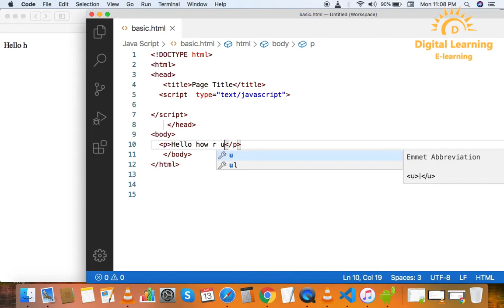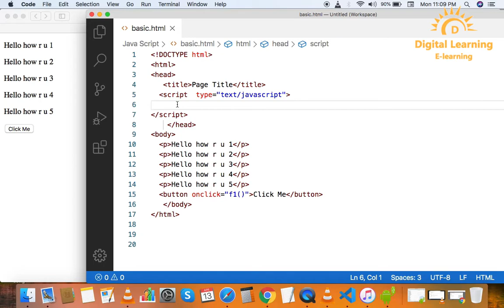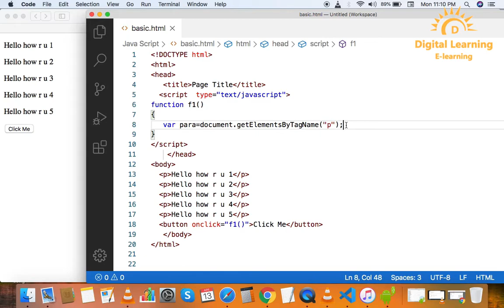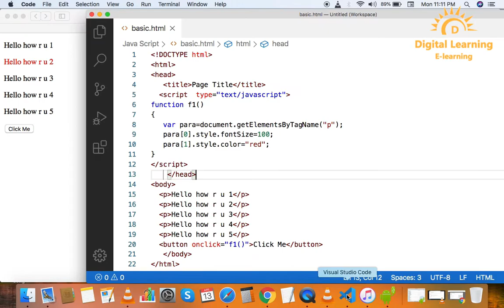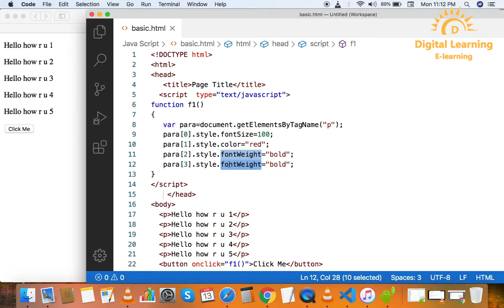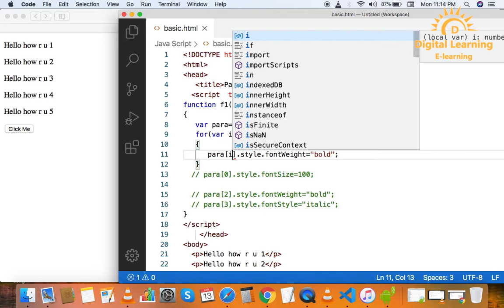27 Javascript getElementByTagName | Online Training Download app from below link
In this Javascript tutorial series, you can learn Javascript from basic to advanced topics in a very easy way with live coding.